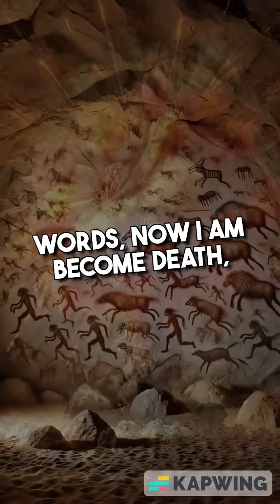The Manhattan Project: Humanity's Most Secret and Destructive Experiment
During World War II, the United States initiated one of history's most secretive and devastating projects: The Manhattan Project. Its goal was to create the atomic bomb, the most powerful weapon humanity had ever conceived. Led by physicist Robert Oppenheimer, the project resulted in the destruction of Hiroshima and Nagasaki, causing hundreds of thousands of deaths and changing the world forever. This groundbreaking project not only ended a war but also opened the door to questions about the limits of science and the conscience of humanity. Will science lead us to salvation, or will it be the tool of our destruction?